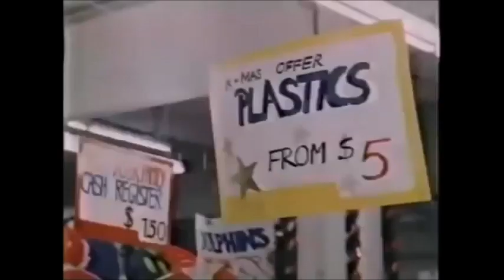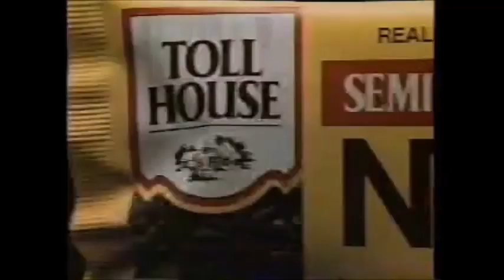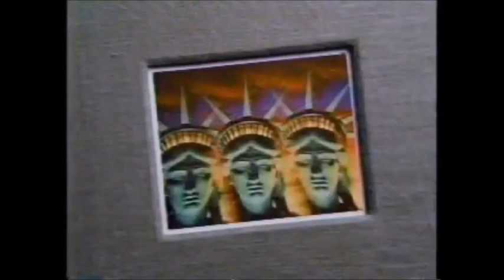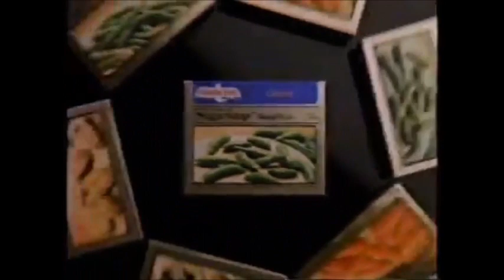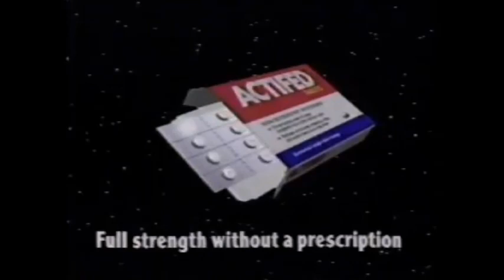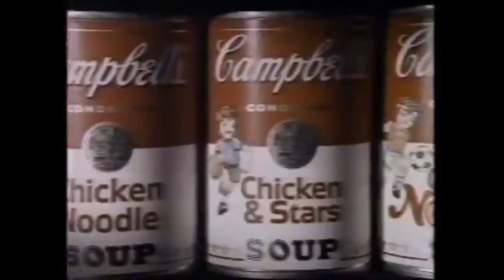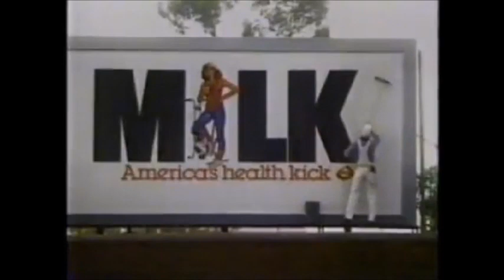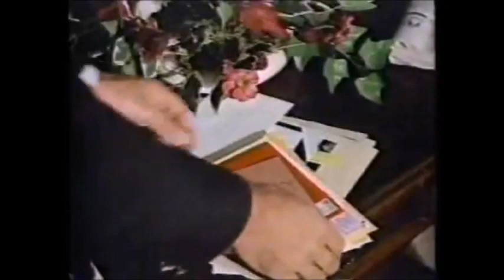Babes in Toyland- Original BROADCAST from 1986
This is the classic movie Babes in Toyland from 1986 complete with original commercials and bumpers